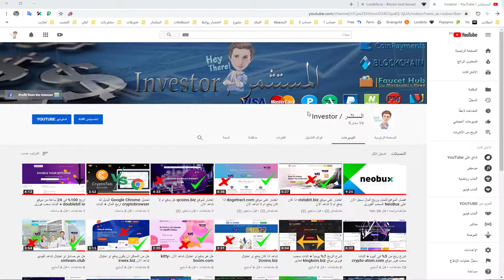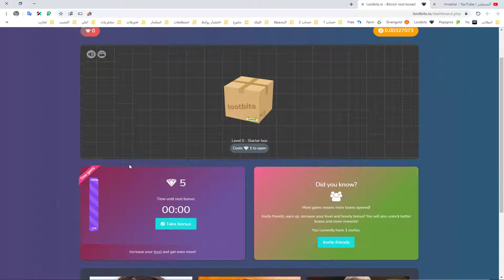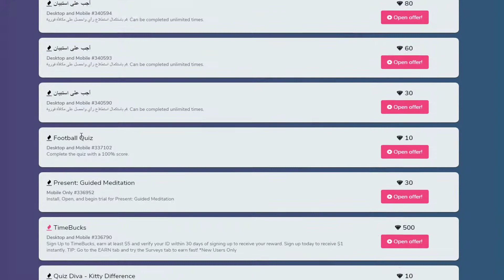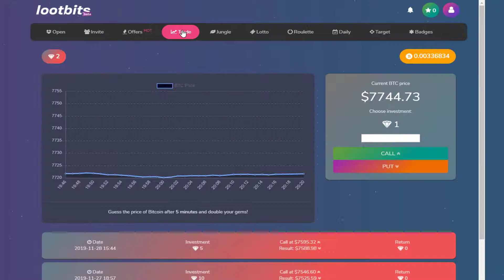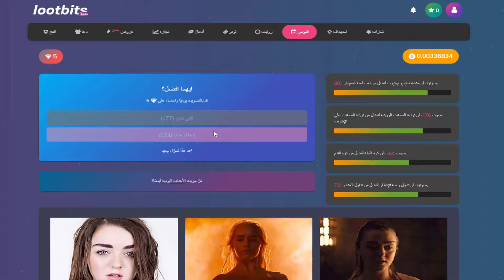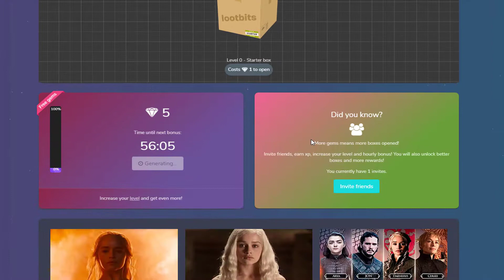شرح افضل موقع للعب lootbits.io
شكرأ على المشاهدة ارجو دعمنا بالاشتراك واعجاب بالفيديو لو عندك سؤال اكتبلى واجاوبك وشكرا لكم...

في هذا الفيديو سوف تجد أين تستثمر أموالك. كيفية كسب المال من الاستثمارات وخلق مصدر سلبي للدخل. كيف تكسب المال على الانترنت بدون استثمارات!
أين يمكنني العثور على أفضل موقع ويب لكسب المال على الإنترنت؟ كيف تكسب المال على الإنترنت كل يوم؟ أين تجد أموالاً حقيقية على الإنترنت؟ كيفية كسب المال الحقيقي؟ كيفية كسب المال على الانترنت؟ اعثر على إجابات لهذه الأسئلة اليوم في القضية!
استثمار الدخل السلبي حيث تستثمر لجعلها تعمل ، والودائع ، وكيفية كسب المال بدون استثمارات ، والأرباح السلبية على الإنترنت ،
How Where can I find the best website for making money on the Internet? How to make money on the Internet every day? Where to find real money on the Internet? How to make real money? How to make money online? Find the answers to these questions today in the issue!
В этом видео вы узнаете, куда инвестировать свои деньги.
Как заработать на инвестициях и создать пассивный источник дохода.

Где найти лучший сайт для заработка в интернете? Как зарабатывать в интернете каждый день? Где найти реальный заработок в интернете? Как заработать реальные деньги? Как заработать деньги в интернете? Ответы на эти вопросы найдете сегодня в выпуске!